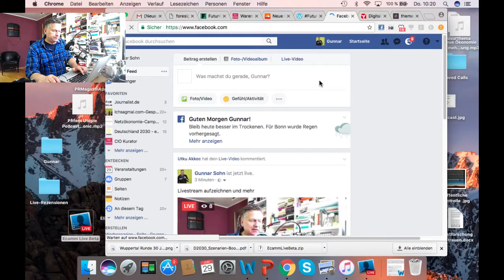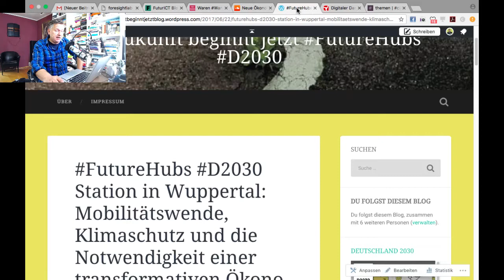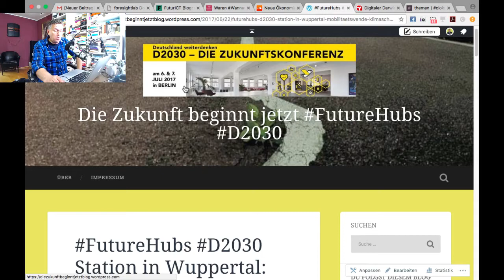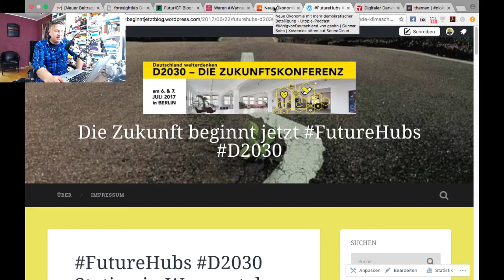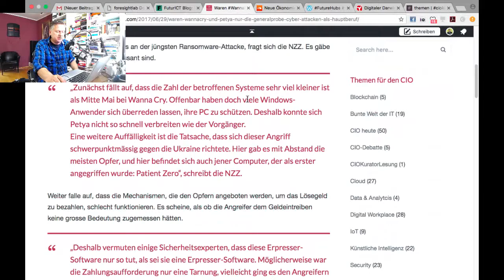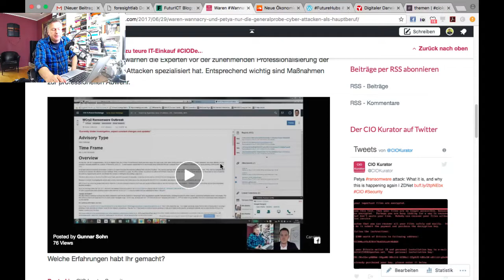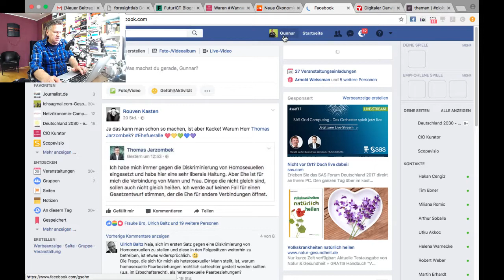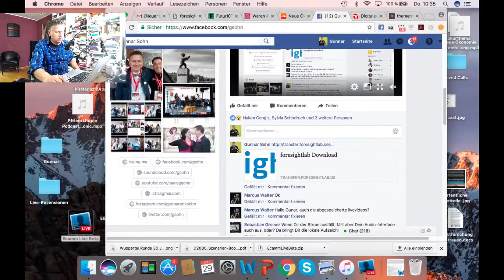Über die Aufzeichnungsfunktion von EcammLive und einiges mehr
Projekte, die mich in den nächsten Tagen umtreiben D2030 CIOKurator FutureHubs KönigvonDeutschland Utopie-Podcast